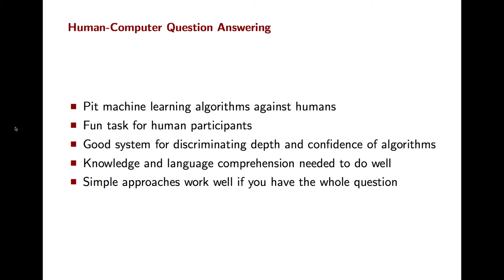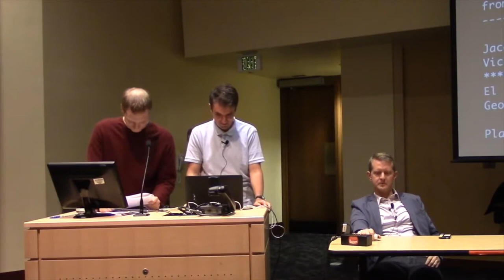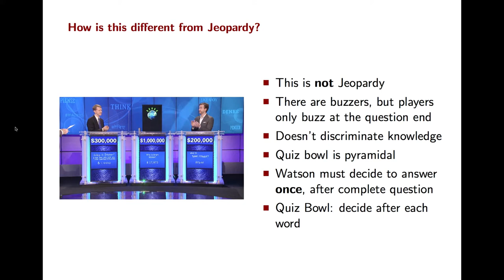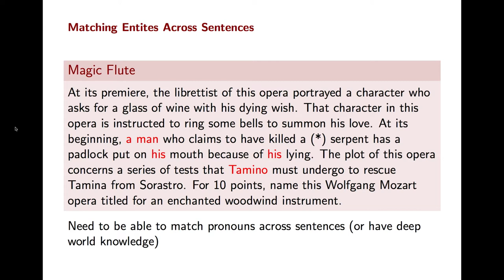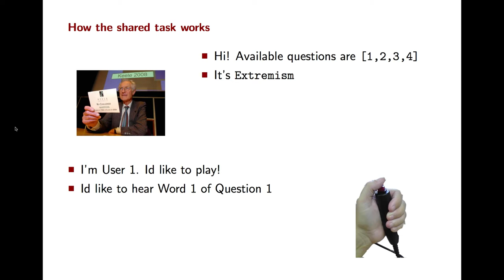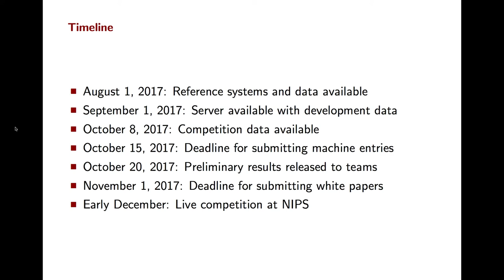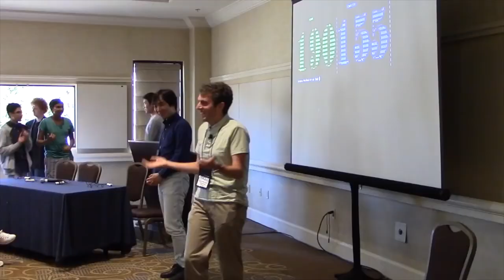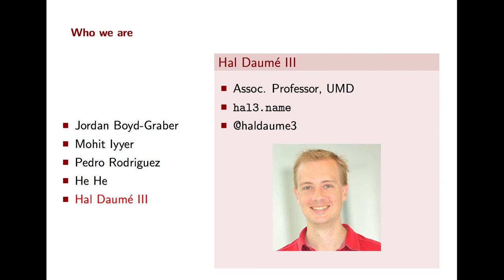NIPS 2017 Human-Computer Question Answering Competition: Intro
We're hosting a human-computer question answering competition at NIPS 2017.

Submit your systems by October 2017!